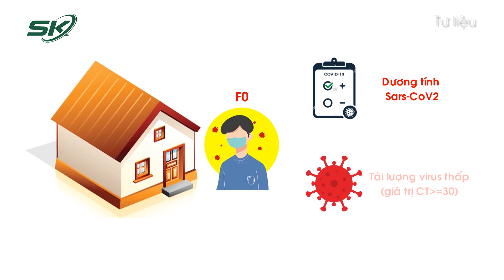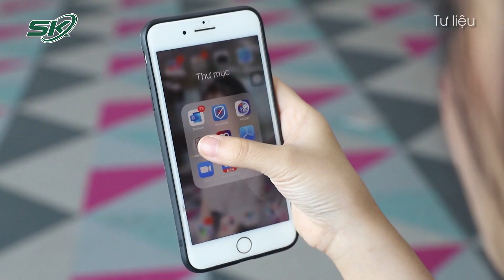Sáng 10/9, Việt Nam Có Hơn 1.120 Ca Covid-19 Nặng Đang Thở Máy Và ECMO | SKĐS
SKĐS | Việt Nam có 576.096 ca mắc COVID-19, trong đó 338.170 bệnh nhân đã khỏi. Trong số các bệnh nhân đang điều trị hiện có hơn 1.120 ca phải thở máy và ECMO.

Mời quý vị và các bạn xem thêm: Hà Nội Thêm 9 Ca Mắc Covid-19 Mới, 6 Người Một Nhà Cùng Phát Hiện Mắc COVID-19